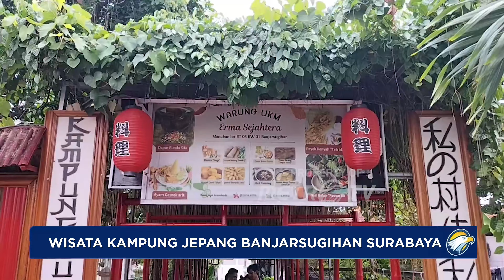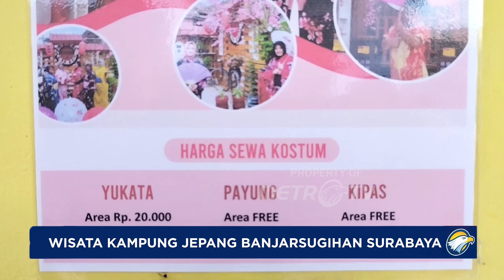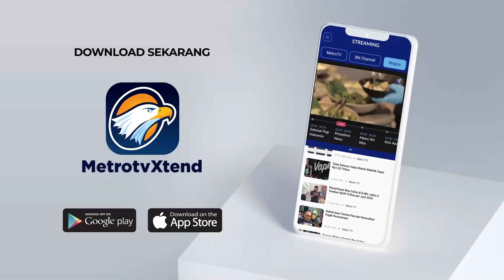Kampung Wisata Nuansa Jepang di Banjarsugihan Surabaya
METRO TV JATIM, Warga Rt 5 Rw 1 Banjarsugihan Surabaya Berhasil Menyulap Lahan Kosong Menjadi Destinasi Wisata Baru Yakni Wisata Kampung Jepang  Tempat Wisata Yang Memanfaatkan Lahan Kosong Dan Balai Pos Kamling Ini Menarik Perhatian Dan Menjadi Jujugan Bagi Warga Kelurahan Lain Untuk Belajar Membuat Kampung Wisata